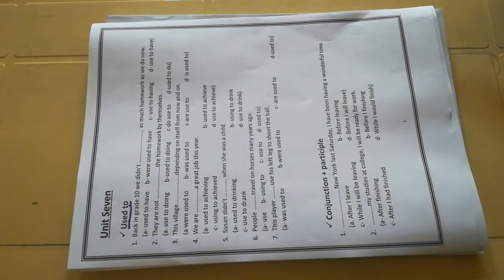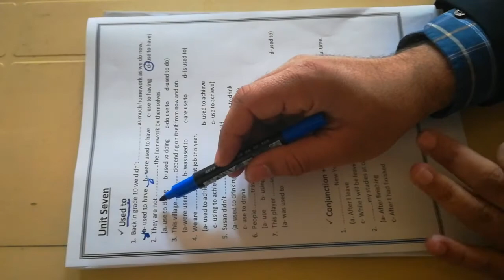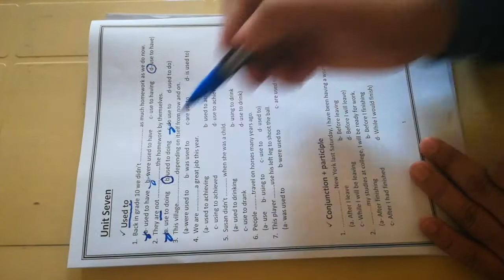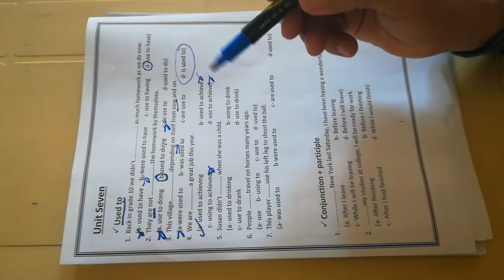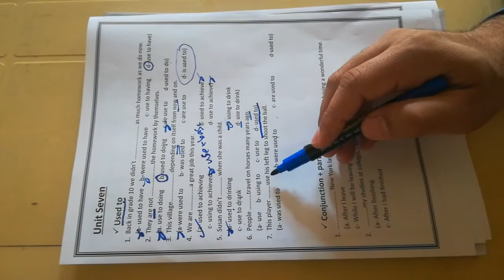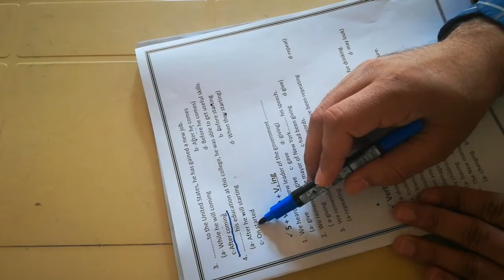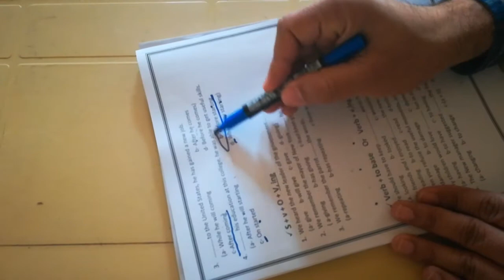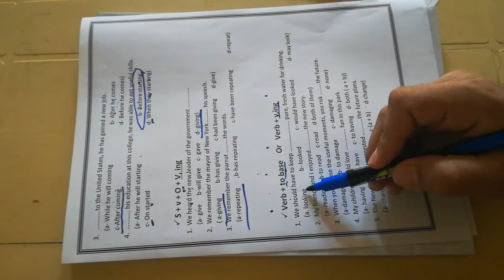شیکارکردنی پرسیارەکانی ووزاری یونتی 7